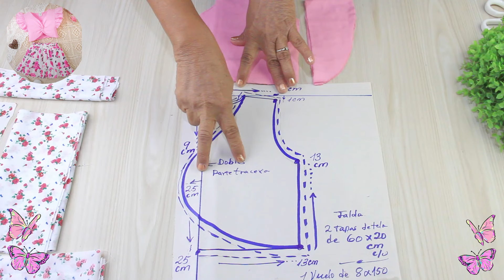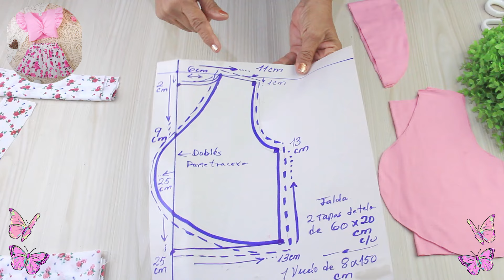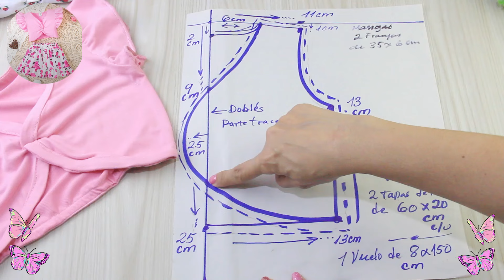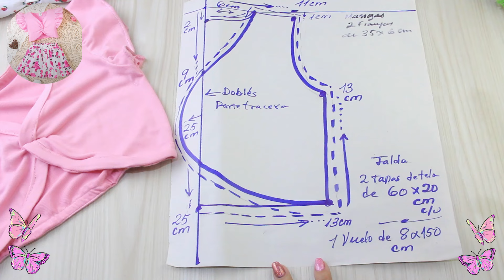Conjuntos De Top Y Falda Para Niña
Patrón GRATIS